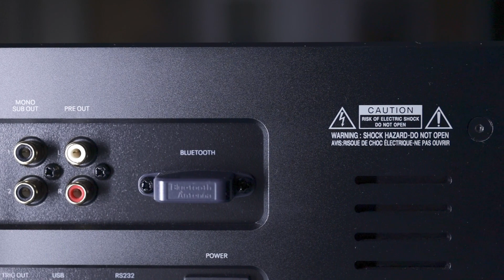Michi X5: мощь, контроль и стиль.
Интегрированный усилитель Michi X5 уверенно работает с разнообразными аналоговыми и цифровыми источники. Большой запас мощности и отличный контроль позволяют ему способен на высоком уровне раскрыть большинство акустических систем. Его подачу можно характеризовать как нейтральную и одновременно плотную и насыщенную. Будьте уверены, что все частоты, все нюансы и детали, которые есть в записи, усилитель преподнесет, покажет и раскроет в должной мере и ровно в заданной пропорции.